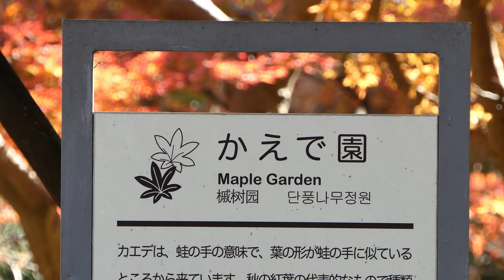4K 燃えるような紅葉と黄葉のハーモニーが見頃神代植物公園2020💘Colorful autumn leaves are in fullbloom at Jindai botanical garden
神代植物公園のかえで園の紅葉が見頃を迎えています。燃えるような真っ赤な紅葉と鮮やかな黄葉が織りなすハーモニーが素敵です。
The autumn leaves of Jindai Botanical Garden are in full bloom. The harmony of the fiery red autumn leaves and the bright yellow leaves is wonderful.
龟田植物园的红叶盛开。 火红的鲜红的叶子和鲜亮的黄的叶子的和谐是美妙的。
ใบไม้เปลี่ยนสีของสวนพฤกษศาสตร์ Kamidai กำลังบานสะพรั่ง ความลงตัวของใบไม้สีแดงเพลิงและใบไม้สีเหลืองสดใสเป็นสิ่งที่ยอดเยี่ยม
진다이 식물 공원인지 단풍이 절정을 맞이하고 있습니다. 타오르는 붉은 단풍과 화려한 단풍이 만들어내는 하모니가 멋집니다.
Daun-daun musim gugur di Kamidai Botanical Park sedang mekar sempurna. Harmoni dari daun merah cerah yang membara dan daun kuning cerah sangat indah.

BGMはClassical soundの曲を使用しています。